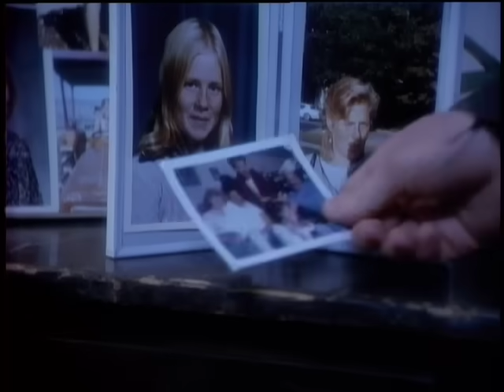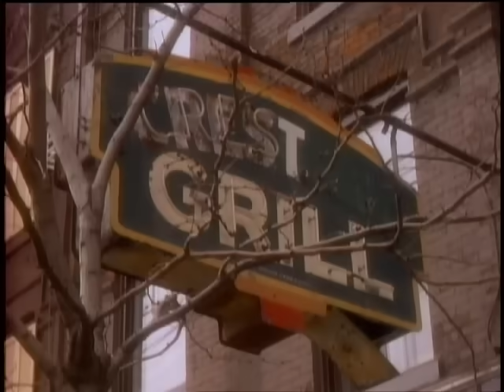Corey Hart - Never Surrender (Official Music Video)